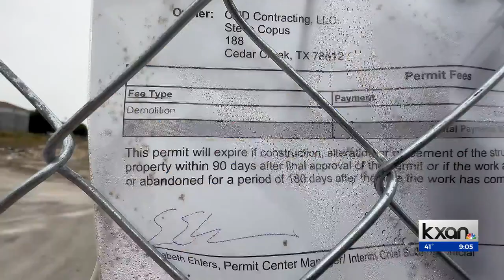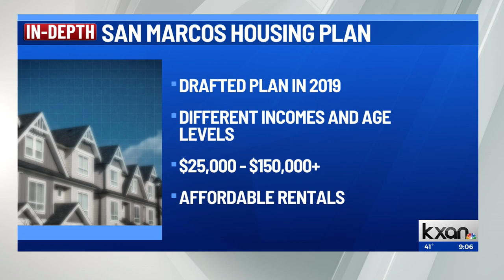San Marcos movie theater demolished; turning into apartments